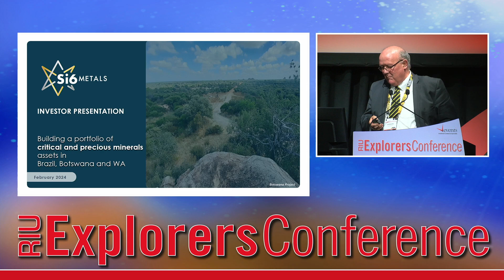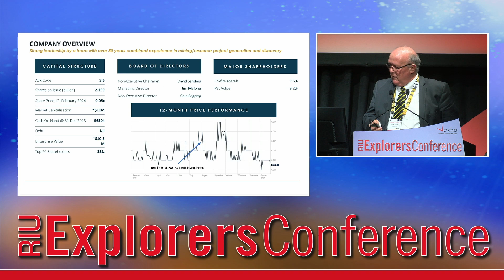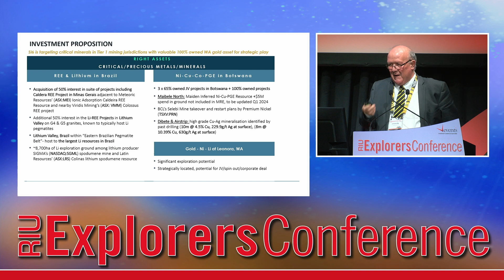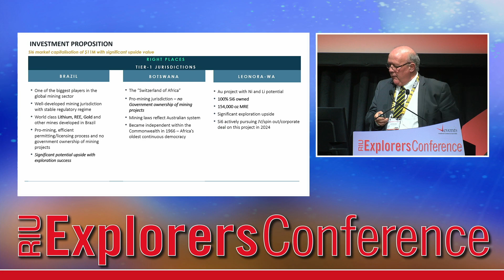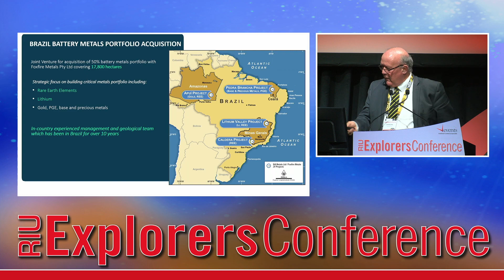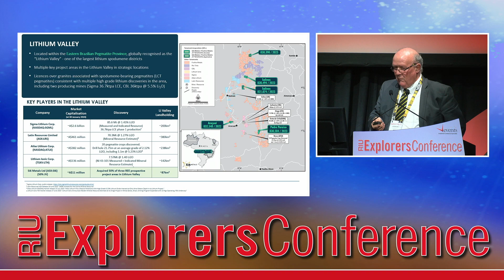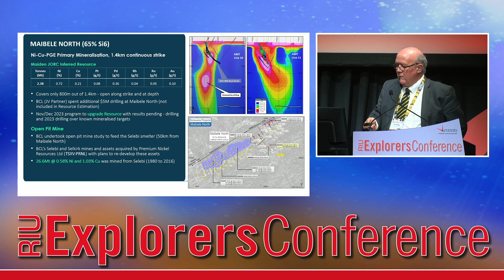SI6 Metals – 2024 RIU Explorers Conference